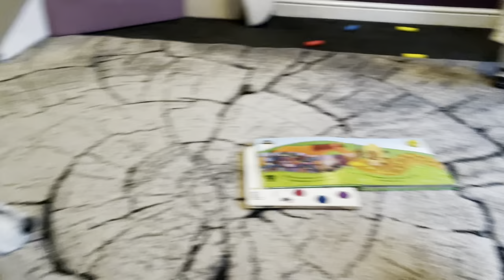Introducing A New Puppy To Your Cat!! Fighting To Friends, Watch The Transition Unfold!!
Here is the 1 year transition of foe to friend! Milo and Teddy are a hilarious duo.. watch as Teddy wants to paly all the time but Milo wants only world dominance and to be in charge! Any OG's remember the Niko and Milo battles???  Video to come